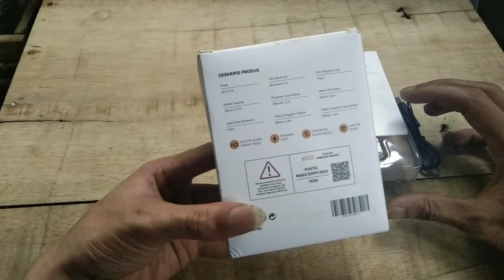Tws Ecle X15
untuk pembelian bisa klik link Shopee dibawah